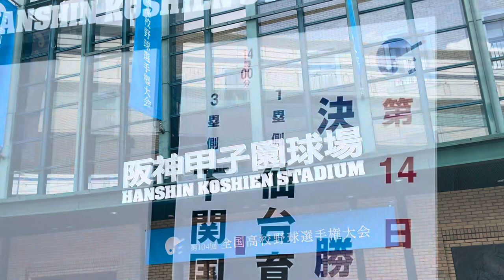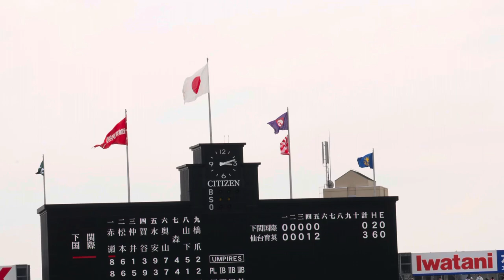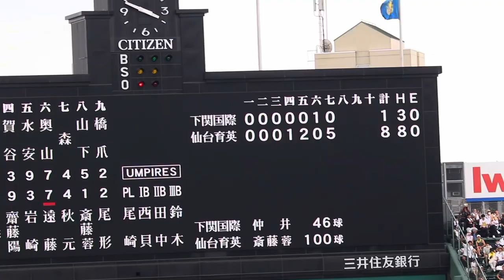22年夏の甲子園 決勝戦まとめ動画 試合開始から終了、表彰式、選手退場まで 仙台育英vs下関国際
試合中に撮った動画をつなげて、ハイライトっぽくはしました。両チームとも素晴らしい試合をありがとう